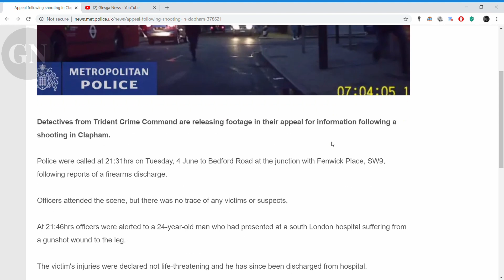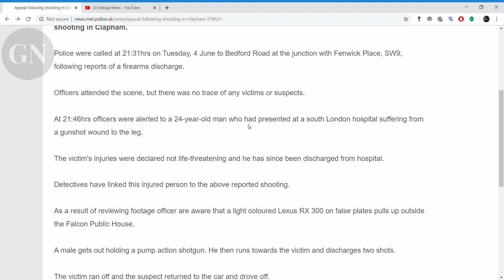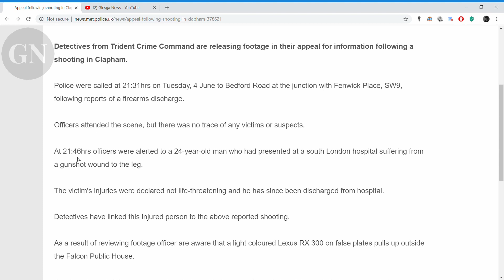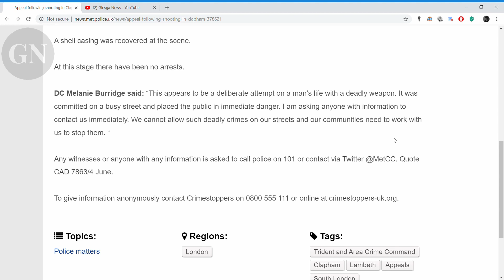SHOTGUN FIRED IN CLAPHAM LONDON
Glasgow-All the latest news videos and pictures

TODAYS STORY; GLESGA NEWS
Appeal following shooting in Clapham

Detectives from Trident Crime Command are releasing footage in their appeal for information following a shooting in Clapham.

Police were called at 21:31hrs on Tuesday, 4 June to Bedford Road at the junction with Fenwick Place, SW9, following reports of a firearms discharge.

Information courtesy oF: THE METROPOLITAN POLICE